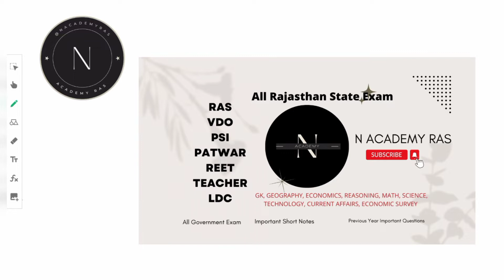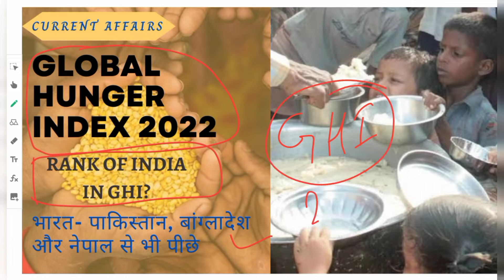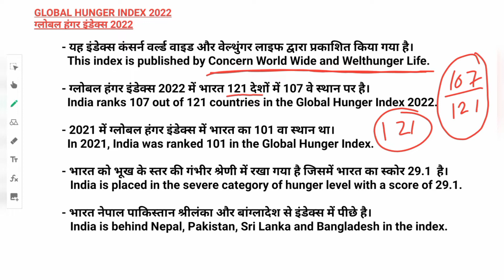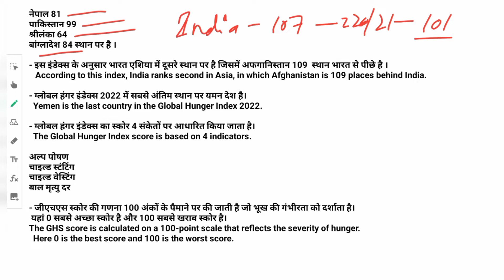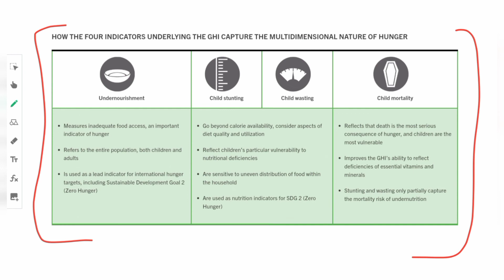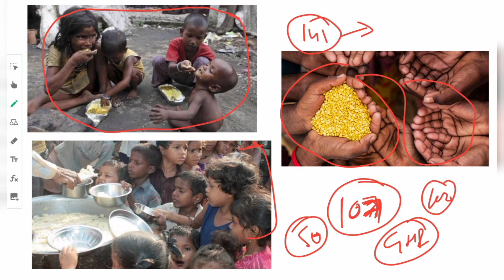INDIA RANK IN GLOBAL HUNGER INDEX 2022|RAS CURRENT AFFAIRS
INDIA RANK IN GLOBAL HUNGER INDEX 2022